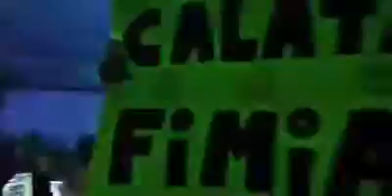Tony Fimia & Yosek Fadrins 2014